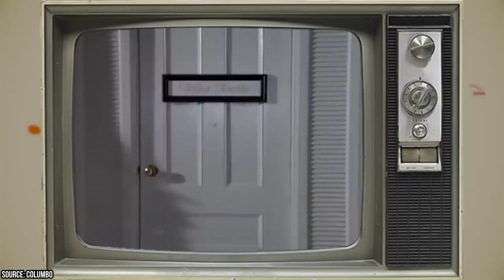The Shortest Actors From Hollywood’s Golden Age (Ranked)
Did you know that many Golden Age of Hollywood-era actors were relatively short and that actor Audie Murphy was the most decorated soldier in US history?

00:00 - Intro
00:38 - Humprey Bogart – 5 feet 8 inches
01:05 - Alan Ladd – 5 feet 6 inches
01:35 - Peter Falk – 5 feet 6 inches
02:16 - Burgess Meredith - 5 feet 6 inches
03:03 - Audie Murphy – 5 feet 5 inches
04:30 - James Cagney – 5 feet 5 Inches
05:12 - Charlie Chaplin – 5 feet 5 inches
06:05 - Moe Howard – 5 feet 3 inches
06:28 - Mickey Rooney – 5 feet 2 Inches
07:38 - Outro

While there is and never has been a specific height requirement for being an actor, the way that stars are typically presented on screen would make you believe that many of them are all quite tall. Today, the average American male height is five-foot-nine, but back during the days of the Golden Age of Hollywood, people were on average much shorter. In fact, over the last 150 years, the average height of people has increased by about four inches.

Alan Ladd, one of Hollywood’s most revered leading actors in the 1940s used to stand on top of a box to appear taller. Ladd was Five-foot-six. Likewise, the female co-stars of Humphrey Bogart used to have to hunch down when seated next to him so that they would look shorter than the five-foot-eight actor.

The fact that the average height of leading men in Hollywood is shorter than average proves that one’s height isn’t necessarily a barrier of entry when it comes to finding success in the film industry. Looking back at some of the most prominent names in old Hollywood, we find that quite a few of them were a lot shorter than you might expect. In this video, we’ll be discussing some of the shortest actors from this highly-influential era of filmmaking.